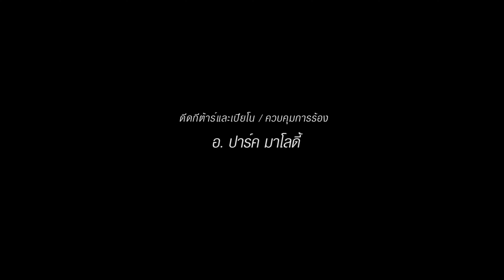บอกสักคำ - KALA (COVER BY นานา Feat.นัทสึ)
ช่วงวันหยุดที่ผ่านมา ผมมีความคิดอยากร้องเพลง Cover กับเพื่อนสนิทผม (นัทสึ) สักครั้งในชีวิต
แต่ด้วยความที่นิสัยสมาธิสั้นกันทั้งคู่ ทำให้ร้องเพลงกันแบบงูๆปลาๆ พวกผมเลยตัดสินใจทำ MV มาให้เพื่อนๆดูเเก้เบื่อไปด้วยครับ หวังว่าเพลงนี้จะเศร้าและเรียกน้ำตาของผู้ชมทุกท่านได้ไม่มากก็น้อยนะครับ

ขอบคุณเพลงต้นฉบับ  บอกสักคำ - KALA